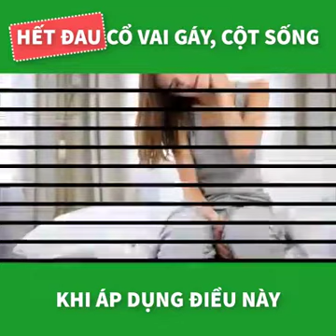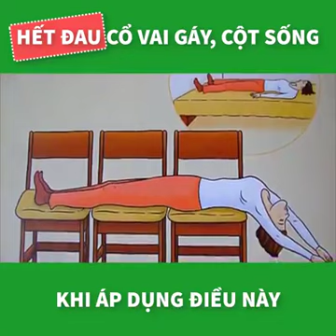Hết đau cổ vai gáy khi áp dụng điều này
chắc trong chúng ta ai cũng đã từng bị đau cổ, vai gáy và cột sống...
việc này nó thể là do ảnh hưởng từ việc ngồi nhiều, tiếp xúc với máy tính quá lâu trong một gian dài gây ảnh hưởng tới sức khỏe nghiêm trọng..

và comment tình trạng của bạn để Dược Sĩ Nguyễn Thúy có thể hỗ trợ bạn
share để lưu về tường để bạn bè hoặc người thân có thể xem lại nhé.
Dược sĩ Nguyễn Thúy 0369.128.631